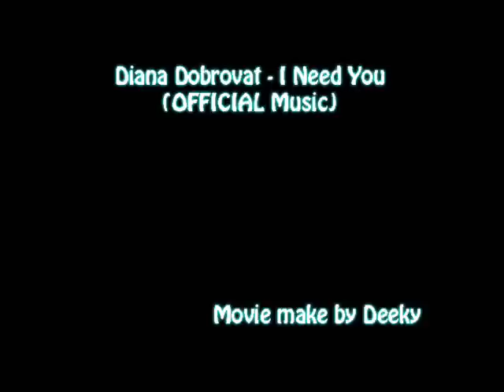Diana Dobrovat - I Need You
Multumiri autoarei ... o piesa foarte frumoasa movie make by Deeky